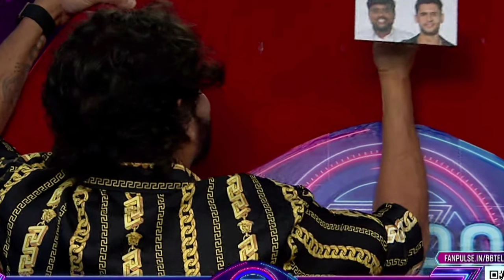nag sire fire 🔥 on amardeep and sandeep🔥 elimination amar⁉️@Swathi_venkat#biggboss#youtubevideo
nag sire Fire 🔥 on sandeep and amardeep